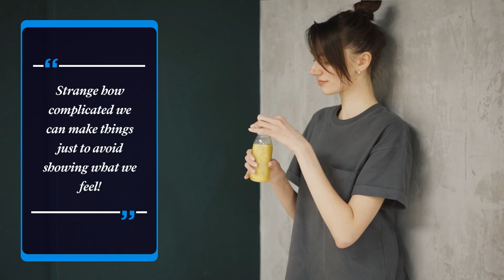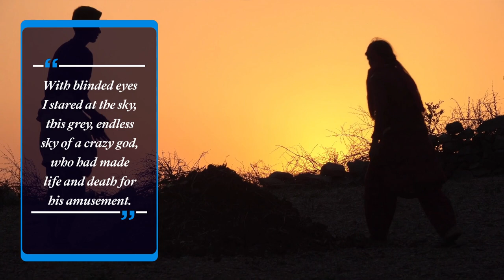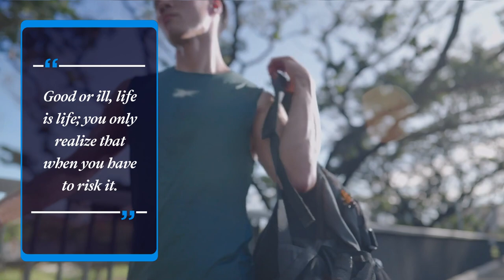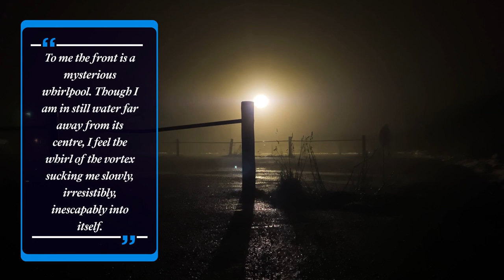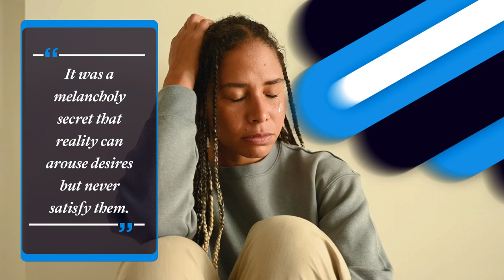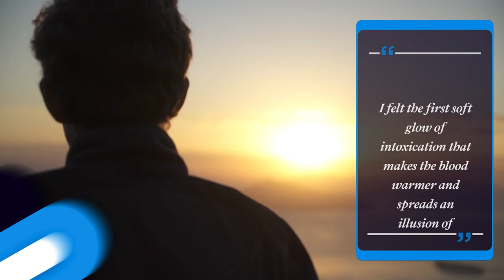Erich Maria Remarque 📍 Best Quotes You Will Love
Erich Maria Remarque (E. Paul Remark) is fondly remembered as the 'Recording angel of the Great War'. The world-renowned German novelist and filmmaker had great taste in impressionist art. He admired Lancia convertibles, Chinese artwork from Tang dynasty, and stylish women. He was obsessive about privacy, free speech and pacifism. He's best known for his novel 'All Quiet on the Western Front' (1928) that narrates the story of German soldiers during World War I. The criticism didn't sit well with the Nazis who destroyed most of his work. Nevertheless, the bestseller was translated into 25 languages. Over 30 million copies of the book were sold worldwide. It was adapted into a 1930 movie that won several Academy Awards. Remarque's life was full of contrasts and contradictions. Having served in German infantry for 3 years (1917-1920), he dropped out from the army due to injury. He spent the next few years working in numerous jobs including editor, teacher, librarian, journalist and businessman. Remark indulged sensualistic tastes and the cataclysm of life in his famous works-- The Dream Room (1920), Heaven has no Favorites (1961) and The Night in Lisbon (1962).  The Promised Land (1970) was his last novel before death. We have exercepted Erich Maria Remarque's quotes from his most important works. His best and the most inspiring quotations have been picked up from Remarque’s most famous books such as 'Three Comrades’, ’Triumphal Arch’, ’All Quiet On the Western Front’, 'Life on Loan’ and others. Presenting a collection of  Maria Remarque's quotes about  love, women, man, happiness, destiny, failure, success, life and much more.

We hope you enjoyed this Quotes of Erich Maria Remarque, a lot of work has been put into it.